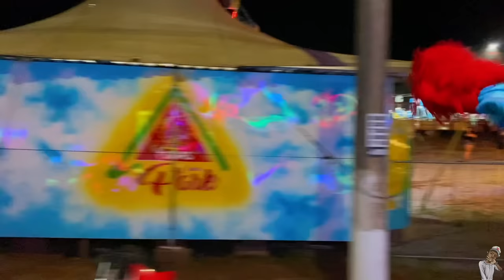VLOG • UM DIA DE FOFÃO NA CARRETA MEGA TREM DA ALEGRIA ❗️✨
CameraMan🎥
Maria Clara

✨Personagens✨

FOFÃO:Vánderson Silva
CHÁVES:Alã
MÁRIO:Vitório

vlog. planalto trenzinhos gv #033 BBC musicas